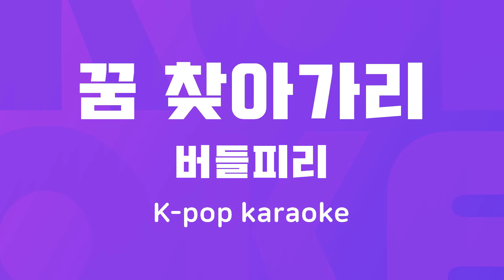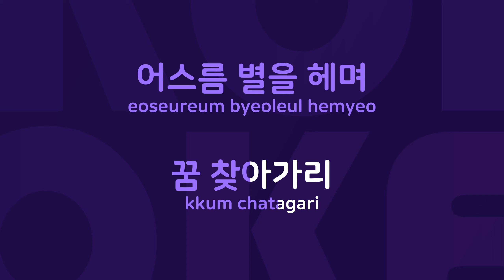꿈 찾아가리 : Originally Performed By 버들피리 Karaoke Verison